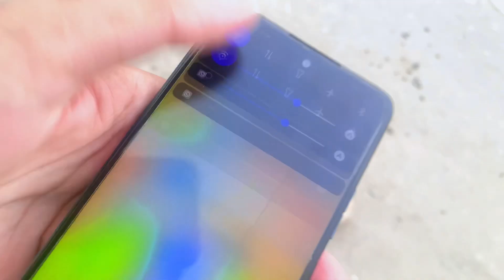Dangerous old place 😵 | Vlog ❤️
Ramadan  routine
Ramadan vloging
Ramadan iftar and sheri
New blog
New vlog
Dangerous to place
Dangerous place of islamabad
Dangerous place of lahore